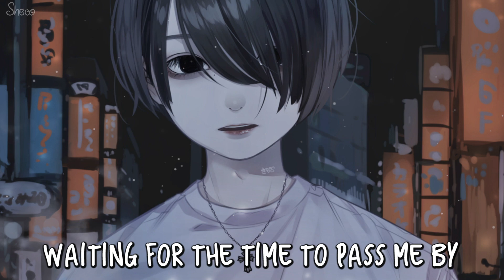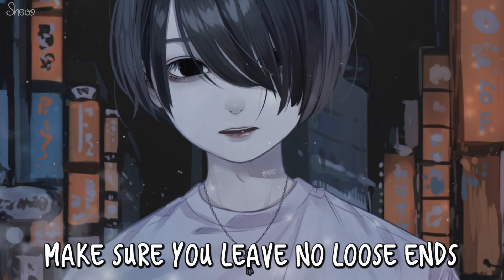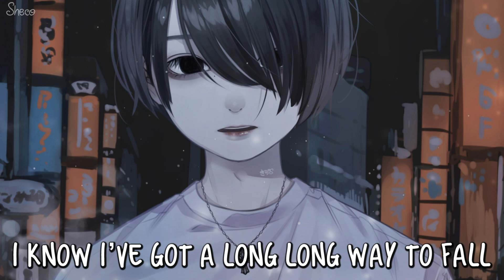「Nightcore」→ Words Fall Out ♪ (NIMBVS) LYRICS ✔︎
✘ SONG INFORMATION ✘
☆ Name ➼ Words Fall Out

☆ Artists ➼  NIMBVS

✪ NIMBVS

©Artwork by: 大内吉良

shorturl.at/guQZ2

✘ SOCIAL MEDIA ✘
✽ Follow me ✽

✘ LYRICS ✘

Waiting for the time to pass me byCringing in my sentimental mindDamn, still holding my feelings inStill wondering if you careWhen I was taken so for granted
Do you even believe it when theWords fall outWords fall outWords fall outDo you even believe it when theWords fall out?Words fall out?You're sold out
I know I’ve got a long long way to fallI know I’ve got a long long way to fallI know I’ve got a long long way to fallI know I’ve got a long long way to fall
Didn’t see you sharpening your knifeActing like you out here breathing lifeDamn, cut your losses in the endMake sure you leave no loose endsMy trust has permanent damage